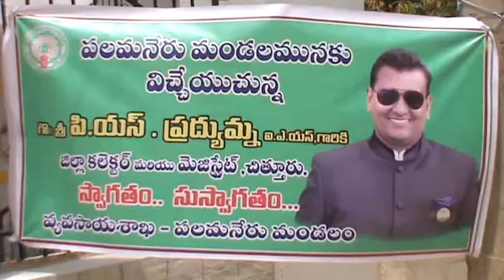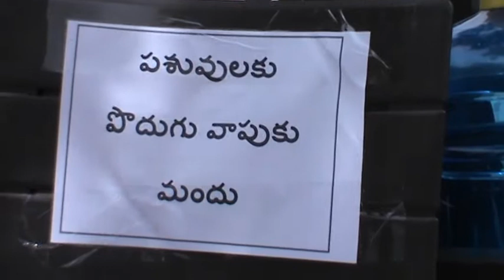12.6.18.పలమనేరు(మం)కొలమాసన పల్లి నందు తేనీటిగల కేంద్రాన్ని పరీశీలిస్తున్న జిల్లా కలెక్టరు గారు.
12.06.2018.పలమనేరు మండలం,కొలమాసన పల్లి పంచాయతీ నందు తేనీటి ఈగల కేంద్రాన్ని పరీశీలిస్తున్న జిల్లా కలెక్టరు పి.యస్.ప్రద్యుమ్న గారు,జె సి 2. విఆర్.చంద్రమౌళి గారు పాల్గొన్నారు.